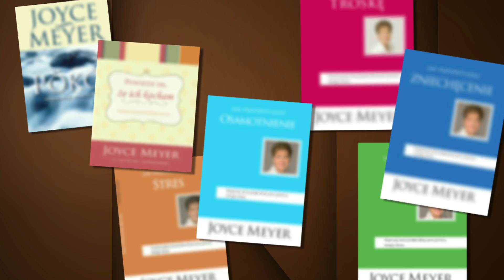Biegnij po zwycięstwo (2) | Joyce Meyer | Duchowy rozwój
Strategią wroga jest próba wykolejenia naszego duchowego postępu. Dzisiaj Joyce uczy o niektórych z najczęstszych rozrywek, które mogą nam przeszkadzać.

Kliknij tutaj, aby bezpłatnie pobrać jedną z książek Joyce w języku polskim